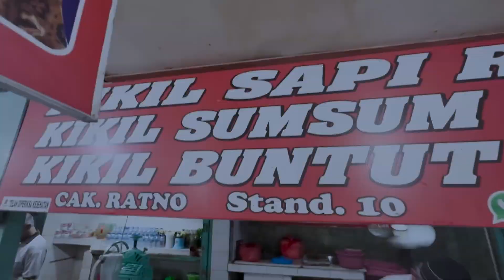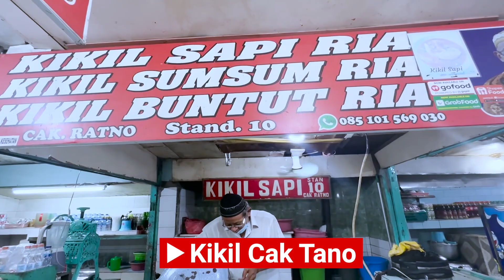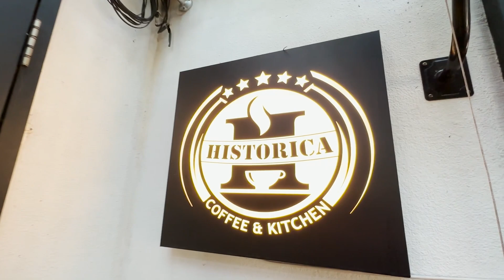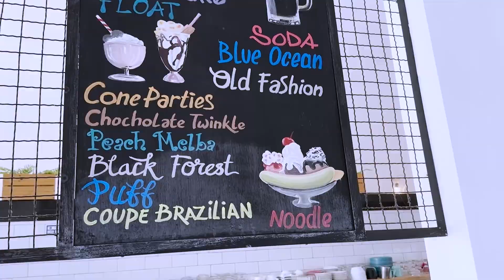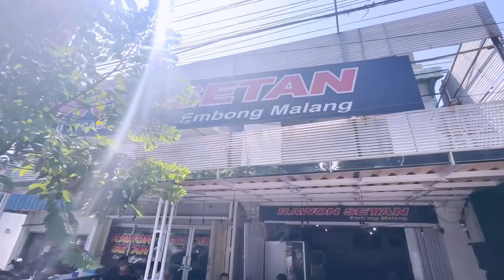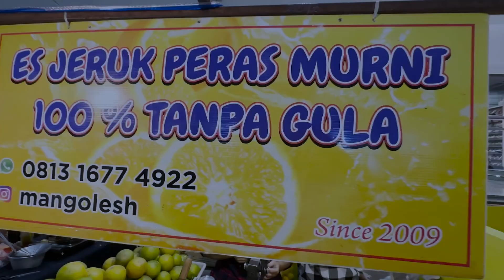🇮🇩 Surabaya 🦈🐊 the HIDDEN food capital of Java Indonesia - 泗水 / 苏腊巴亚市 印尼 美食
Hey boys and girls, aunties & uncles!

I am shock that many of you do not know Surabaya!

Surabaya is the capital city of the Indonesian province of East Java and the second-largest city in Indonesia, after Jakarta. Located on the northeastern corner of Java island, on the Madura Strait, it is one of the earliest port cities in Southeast Asia. According to the National Development Planning Agency, Surabaya is one of the four main central cities of Indonesia, alongside Jakarta, Medan, and Makassar. The city has a population of 2.87 million within its city limits at the 2020 census and 9.9 million in the extended Surabaya metropolitan area, making it the second-largest metropolitan area in Indonesia.

The culinary scene in Surabaya is as vibrant as everything else in the dynamic city, if not livelier. The diversity also allows you to experience different kinds of cuisines and styles. From traditional eateries to fancy modern ones, discover the best places in Surabaya.

0:00 Surabaya Submarine Monument
2:13 History of Surabaya
4:02 Carpentier Kitchen
6:32 Kikil Sapi Cak Ratno
8:01 Majapahit Hotel
9:30 Historica Coffee & Kitchen
10:19 Ice Cream Zangrandi
12:10 Rawon Setan - Embong Malang
13:37 Hi Market Pesta Rasa
13:58 Indragiri
15:55 Surabaya Vaganza
18:01 Cloud 22 Rooftop Bar